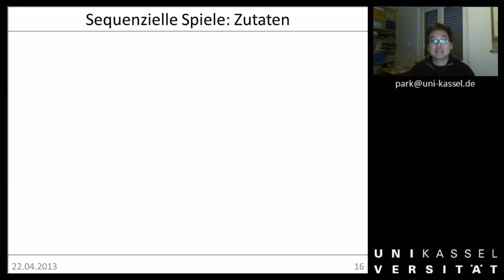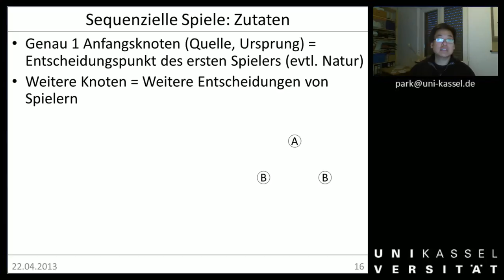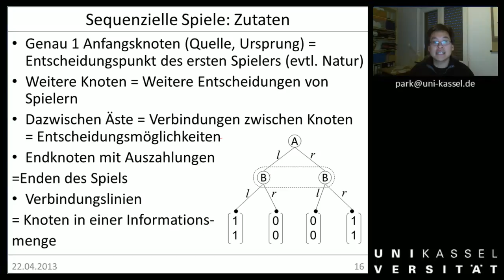ÖAR 1 Sitzung 03c - Mehr Spieltheorie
00:12 Zutaten für sequenzielle Spiele